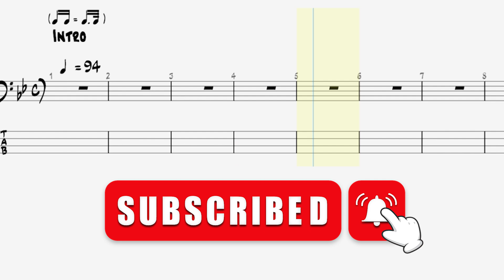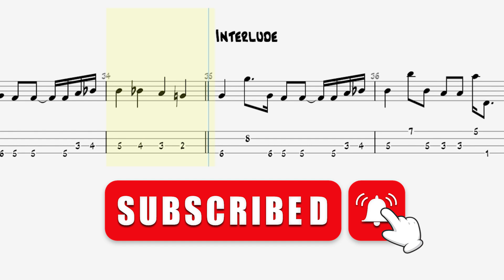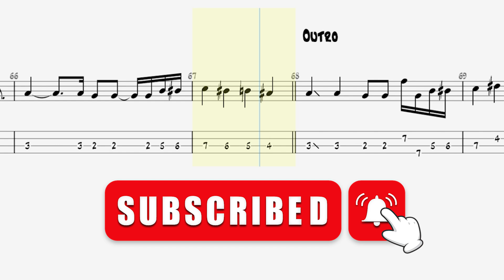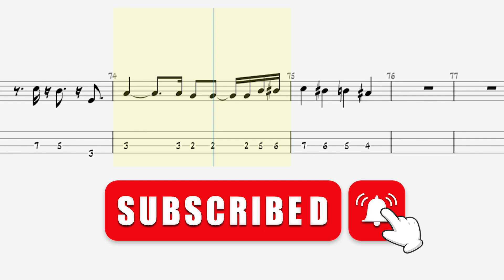Leina「食わず嫌い-kuwazugirai」 [BASS TAB] [ベースTAB]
악보 제작 문의 (Bass Tab Production inquiry)

안녕하세요, 이 악보는 Leina - 먹어보지도 않고 싫어해의 베이스 기타 악보입니다.

Hello, this is the bass guitar TAB for Leina - Kuwazugirai.

こんにちは、これはLeina - 食わず嫌いのベースTABです。

 PDF sheet music files can be purchased here

ㅡㅡㅡㅡㅡㅡㅡㅡㅡㅡㅡㅡㅡㅡㅡㅡㅡㅡ

「食わず嫌い-kuwazugirai」

Lyrics & Music : Leina

Arranged by GluiMP